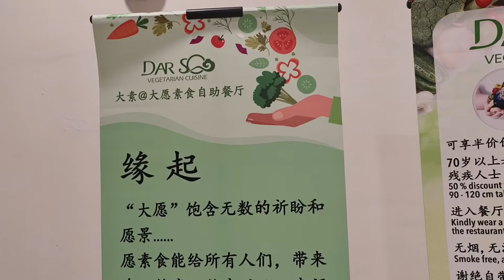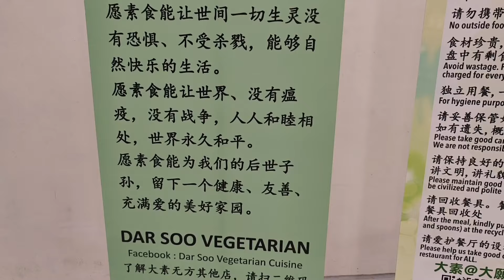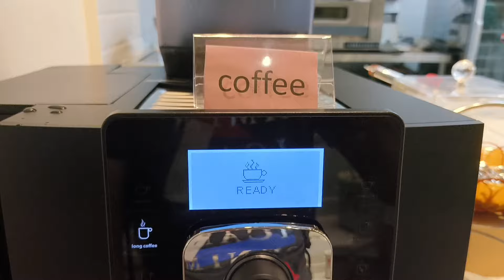【蔬悅】八打灵 | PJ SS 14 | 大素@大愿素食自助餐厅 | Dar Soo Vegetarian Crusine | 自助式素食餐厅 | Jaya Shopping Centre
5.45分钟 语误，是蛋花番茄汤而不是蛋花茄子汤,不好意思。
可以游览以下PJ【蔬悅】

八打灵｜PJ SS 17 | 美食中心｜Chef Wong Vegetarian | 黄师傅｜人气档口｜挑战味蕾的素食

八打灵 | PJ SS2 | SS2 为食街｜39号档口｜八年的档口｜夜宵好去处｜麻糬｜紫菜薄饼｜自制罗惹酱

八打灵 | PJ Vegan Life Stall ｜健康蔬食料理｜PJ SS2｜越南式酸辣汤｜日本山药紫菜汤｜纯素天然传统叻沙汤｜大力推荐

八打灵 | PJ | Taman Mayang｜SkyhausCafe｜咖哩面包盅｜红油抄手｜荷兰可乐球｜马来特式披萨｜Nasi Lemak Pizza｜Pineapple Americano

梳邦 | Subang Jaya Section 14 | Solomon Vegetarian by VTH | 天河 | 创新素食 | 中西合璧素食餐厅 | Plant Based

八打灵 | PJ SS2 | SS2 为食街｜馬來西亞夜市｜素魚翅湯｜福州光锵｜炸鮑魚菇｜夜市素食小吃 | Pasar Malam